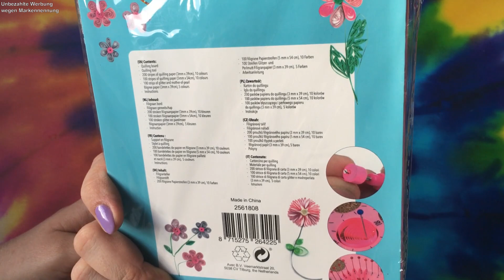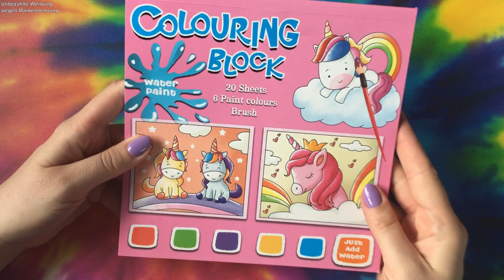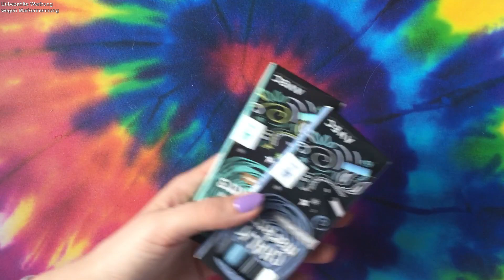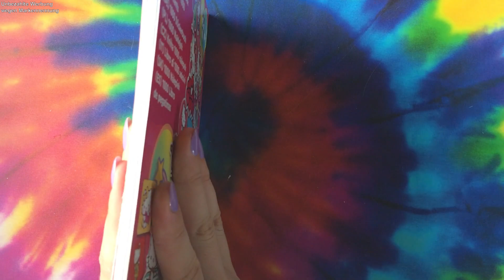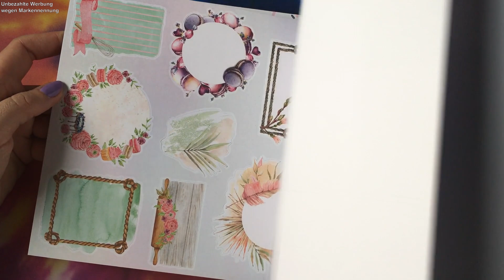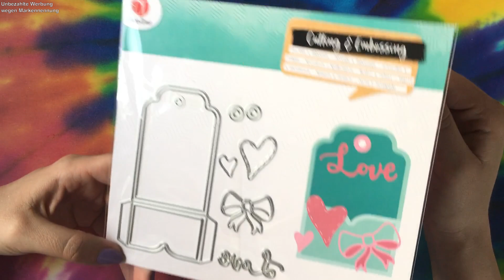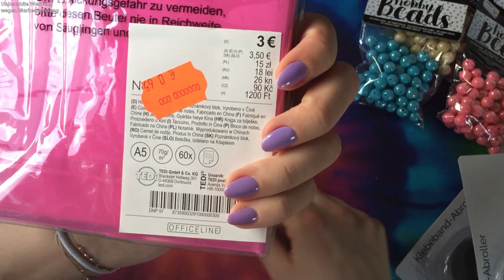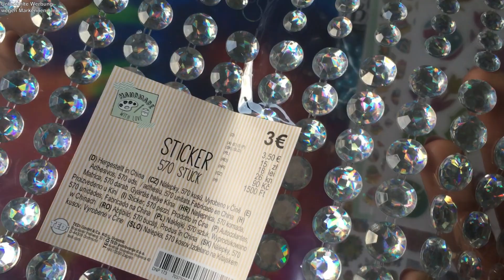ACTION Haul vom 12.05.2021 | und ein bissi TEDi | Bastelhaul | Basteleinkauf | Rici Likes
Helloooo ihr Lieben,
ich war im Action und Tedi :-) Was ich mir alles schönes gekauft habe, zeige ich euch in diesem Video! Viel spaß beim zuschauen.
LG eure Rici